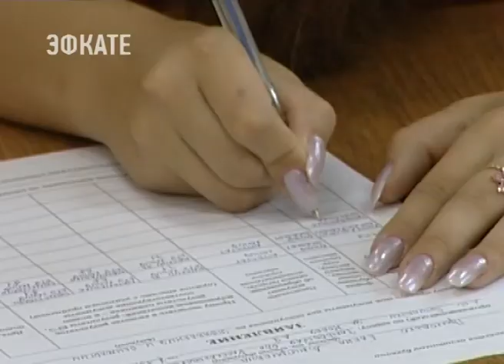Губернатор встретился с ректором Кубанского госуниверситета. Новости Эфкате Сочи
Факультеты прикладной математики и компьютерных технологий в этом году стали одними из самых популярных у кубанских абитуриентов. Об этом Михаил Астапов рассказал Вениамину Кондратьеву.

На встрече обсудили ход приёмной кампании. Конкурс на поступление в ведущий ВУЗ края традиционно высокий. В числе абитуриентов и победители различных олимпиад и конкурсов. Но нередко выпускники кубанских школ выбирают столичные университеты и институты. Чтобы привлечь их в ВУЗы Краснодарского края, нужно создать дополнительные условия и гарантировать дальнейшее трудоустройство, обратил внимание глава региона.